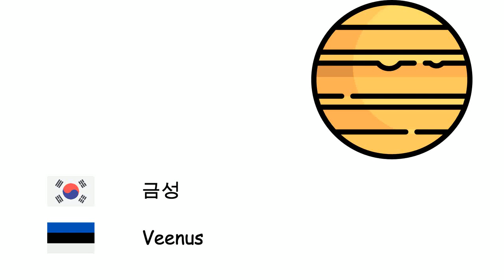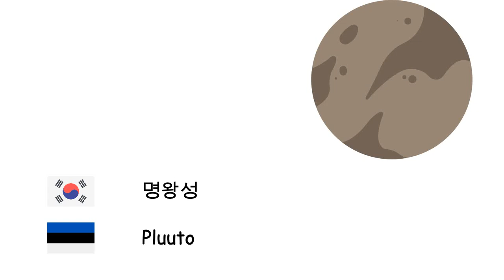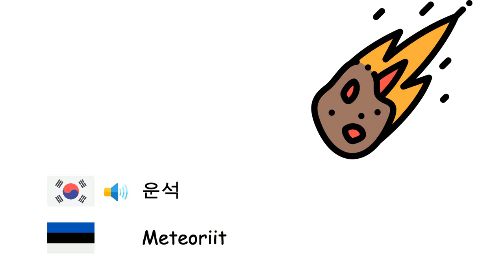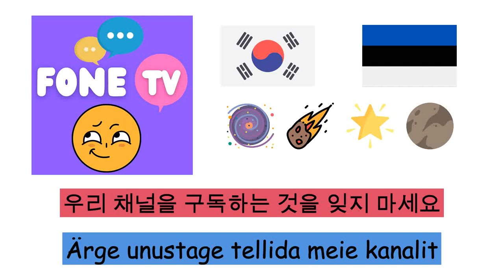천문학 (에스토니아어) (ko-et)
Fone TV
ko-et-16
Astronoomia (Eesti keel)
수성 - Merkuur
금성 - Veenus
지구 - Maa
화성 - Marss
목성 - Jupiter
토성 - Saturn
천왕성 - Uraan
해왕성 - Neptuun
명왕성 - Pluuto
태양 - Päike
달 - Kuu
행성 - Planeet
인공위성 - Tehiskaaslane
항성 - Täht
은하 - Galaktika
우주 - Universum
태양계 - Päikesesüsteem
우리은하 - Linnutee
블랙홀 - Must auk
성운 - Udukogu
운석 - Meteoriit
대폭발 - Suur Pauk
혜성 - Komeet
별자리 - Tähtkuju
일식 - Päikesevarjutus
월식 - Kuuvarjutus
광년 - Valgusaasta
궤도 - Orbiit
퀘이사 - Kvasar